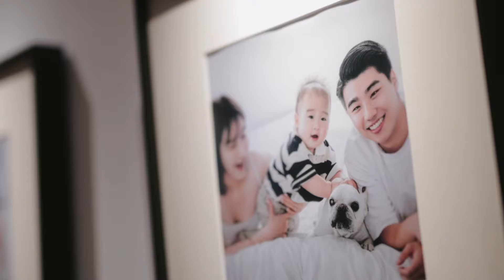VW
2024/7/13 萬豪婚禮